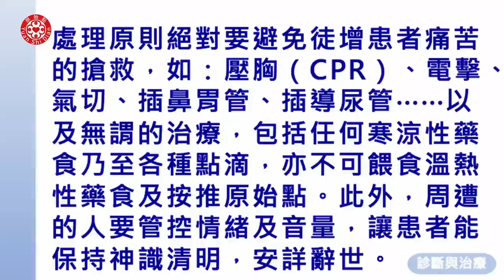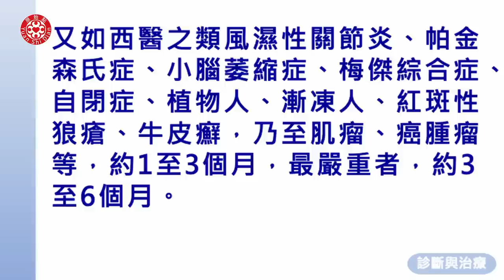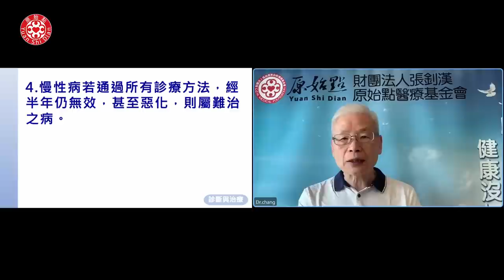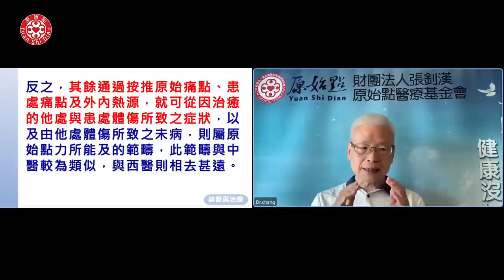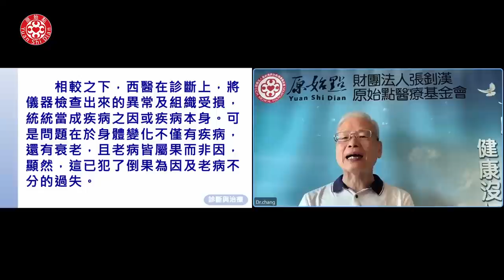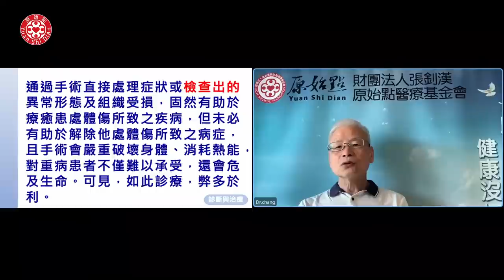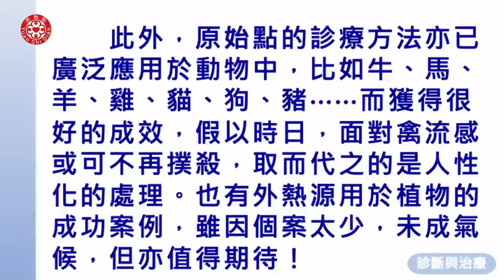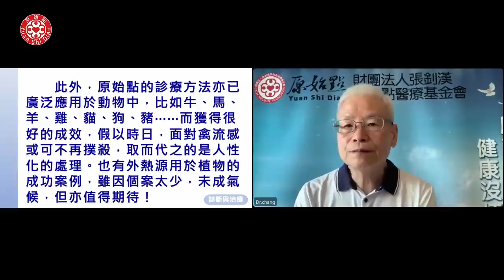2023/7/2 張醫師線上課程 主題 : 診斷與治療(二)